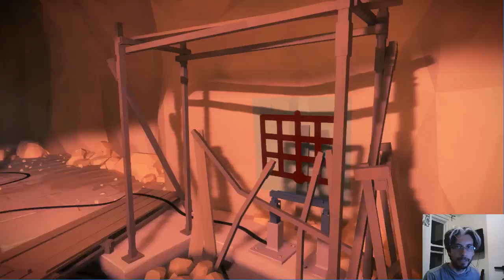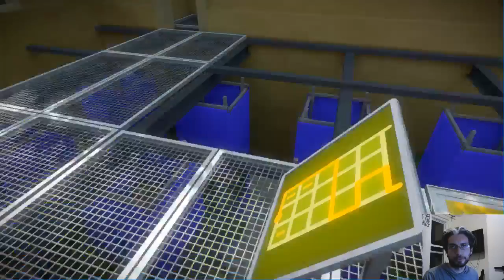The Witness - Episode 6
We take a ride on the boat, completing some environment puzzles along the way, and we stop off at the Treetop Village, beginning our burn-through of the super-simple puzzles up in the canopy.  JUST KIDDING, THERE'S NOTHING EASY ABOUT WHAT WE'RE ABOUT TO DO.

Come join!